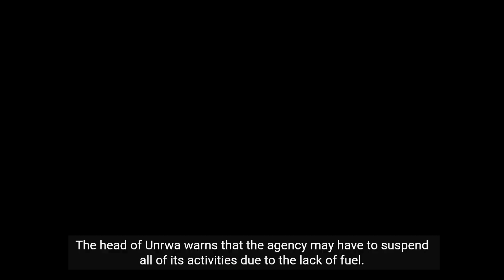Fuel Crisis in Gaza A Humanitarian Emergency Copy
Ceasefire demands will grow without proof of Hamas HQ at Al-Shifa

It is now days since Israeli forces entered Al-Shifa Hospital in Gaza City, and what appears to be happening on Friday is that they are continuing their search for evidence of this being a key Hamas command centre.

We have to remember that there is no independent scrutiny inside the hospital; journalists cannot move freely into Gaza, and any who are reporting from the site are working under the aegis of the Israeli military.

The evidence Israel has produced, so far, I do not believe to be convincing in terms of the kind of rhetoric Israelis were using about the set-up at the hospital, which suggested this was a nerve centre for the Hamas operation.

If there was a nerve centre there - and there has been speculation about that possibility since 2014 - then the Israelis have not yet revealed definitive evidence of its existence to the outside world.

What has been recovered includes some Kalashnikov rifles - these are common in the Middle East - a tunnel entrance, of which there are many in Gaza, some military uniforms and a booby-trapped vehicle.

The discovery of and evidence for a major Hamas headquarters underneath the hospital is of course still possible.

The hospital was, after all, built by the Israelis in the 1970s during its full control of the territory, and it is a large site which will take time to thoroughly search.

It's well known that the Israeli architects who designed Al-Shifa included extensive basements.